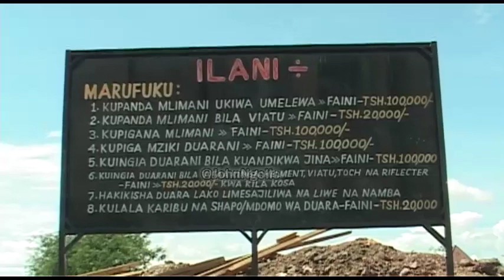KIVUMBI! WACHIMBAJI WA MADINI MWAKITOLYO WAFANYA JAMBO KUBWA BARABARA ZA MGODINI WATENGA MAMILIONI